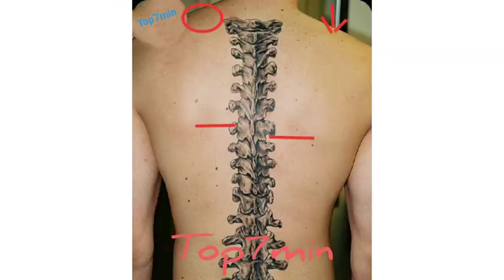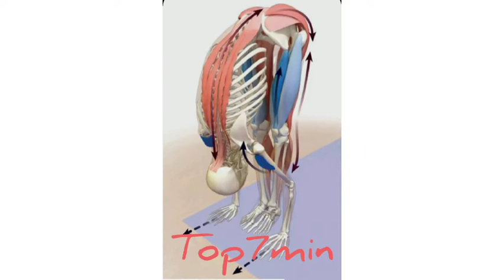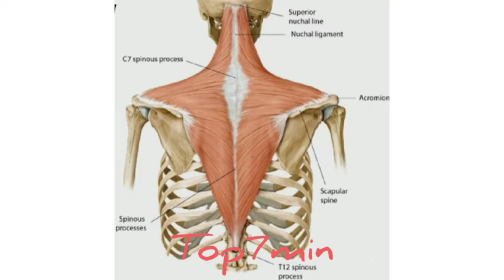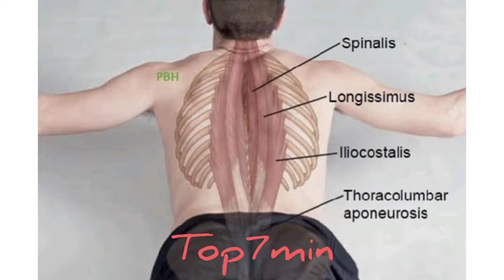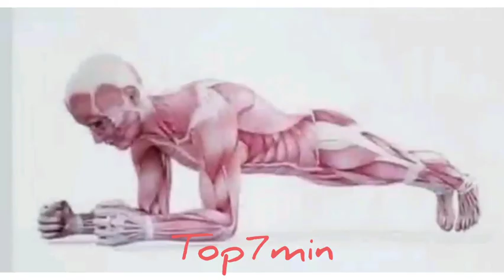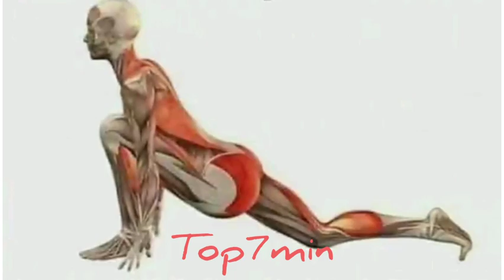علاج طقطقة والم لوح الكتف/الم اعلى الظهر بين الكتفين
تخلص نهائيا من الم الابهر والم بين لوحى الكتف بعد هذا الفيديو |علاج الم اعلى الكتف من الخلف

اهم التمارين لعلاج الم اعلى الكتف الايسر من الخلف وايضا الم اعلى الكتف الايمن من الخلف والم اعلى الظهر بين لوحى الكتف بتمارين علاج طبيعى ومساج وتمارين تعديل للقوم سنشاهدها فى هذا الفيديو ان شاء الله
اسهل  طرق لعلاج الام اسفل الظهر و التخلص من الالم بشكل نهائى
التهاب المفاصل . أسبابه و تشخيصه و كيفية علاجه
لعلاج الام الظهر
 قوية جداً لعلاج ألام  المفاصل , آلام العظام , آلام الركبة و الظهر
 علاج الام المفاصل ,
 المفاصل,
الالام الجسم,
 العظام ,
 للرجلين,
رقية شرعية لعلاج وهن الجسم والخمول وتعب العظام مكتوبه
،علاج الم المفاصل بالاعشاب
،علاج الام اسفل الظهر للاطفال
طرق علاج الام اسفل الظهر للحامل
أقسم بالله معلقة سكر واحدة هتخلصك من آلام المفاصل والغضروف والخشونة مهماكان شدة الألم،هترجع شباب تانى
،التخلص من آلام المفاصل
،التخلص من الام المفاصل في يوم واحد
،التخلص من الام المفاصل والعضلات
،تخلص من الام المفاصل
،تخلص من آلام المفاصل بعجينة القرفة بالعسل والملح الإنجليزي
،التخلص من التهاب المفاصل بطرق طبيعية
،التخلص من التهاب المفاصل
،التخلص من التهاب المفاصل نهائيا
،تخلص من الام الركبة والمفاصل في يوم واحد
،كيف يمكن التخلص من آلام المفاصل
،التخلص من الم المفاصل بعد الرياضة
،وصفة للتخلص من آلام المفاصل
،وصفات للتخلص من الام المفاصل
،التخلص من آلام العظام
،كيفية التخلص من آلام المفاصل
،كيف اتخلص من الام المفاصل
،كيفية التخلص من الام المفاصل بالاعشاب
،كيفية التخلص من الم المفاصل بعد الرياضة
،طريقة للتخلص من الم
،كيفية التخلص من التهاب المفاصل
،طريقة للتخلص من التهاب المفاصل
،كيفية التخلص من الام التهاب المفاصل
،اسرع طريقة للتخلص من آلام
،تخلص نهائيا من الام المفاصل
،وصفات طبيعية للتخلص من الام المفاصل
،طريقة التخلص من آلام المفاصل
،للتخلص من الم المفاصل
علاج المفاصل
الم اسفل الظهر
خشونه الركبة
الام الظهر
زياده الوزن
ألم أسفل الظهر فوق المؤخرة
اسباب الم اسفل الظهر
الام اسفل الظهر
علاج آلام الظهر في 10 دقائق
ألم أسفل الظهر عند النساء
علاج ألم أسفل الظهر عند النساء
وجع اسفل الظهر
علاج خشونة الركبة نهائيا
ألم أسفل الظهر فوق المؤخرة عند النساء
اسباب الام اسفل الظهر
أفضل مرهم لعلاج آلام أسفل الظهر
علاج الام الظهر
آلام أسفل الظهر
أفضل دواء لعلاج آلام أسفل الظهر
علاج ألم أسفل الظهر فوق المؤخرة
اسباب وجع اسفل الظهر
ألم أسفل الظهر
آلام اسفل الظهر
الم اسفل الظهر والبطن
أسباب ألم أسفل الظهر
وجع أسفل الظهر
الام أسفل الظهر
اسباب الم اسفل الظهر والبطن
الام الظهر والرقبة
اسباب الوجع اسفل الظهر
علاج خشونه الركبة
علاج الام الظهر والرقبة
افضل مسكن لالام الظهر
الام ظهر
لعلاج الام الظهر
علاج خشونه
علاج الام المفاصل والركبة
اعراض خشونه الركب
اكلات تساعد على زياده الوزن
الم المفاصل
الم الظهر
ألم الظهر المفاجئ
سبب الم اسفل الظهر
أسباب آلام الظهر عند النساء
أسباب ألم منتصف الظهر عند النساء
أسباب ألم أسفل الظهر والرجلين
أسباب وجع أسفل الظهر عند النساء
علاج الم اسفل الظهر
ألم في منتصف الظهر والصدر
الم العصعص
ألم أعلى الظهر بين الكتفين والصدر

علاج الم لوح الكتف,وطقطقة لوح الكتف مع حركة الكتف,اللى بتؤدي لالم فى منظقة الكتف والم فى لوح الكتف والعضلات المحيطه والم باعلى الظهر بتمارين تعالج الم وطقطقة لوح الكتف وعلى الظهر بين الكتفين (الم الابهر)وتحريك الكتف والذراع بدون الم